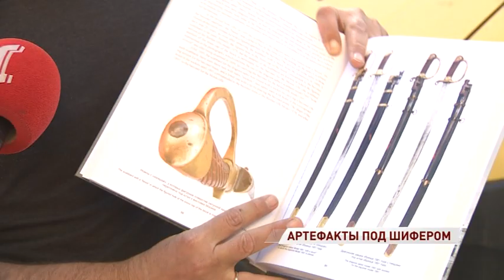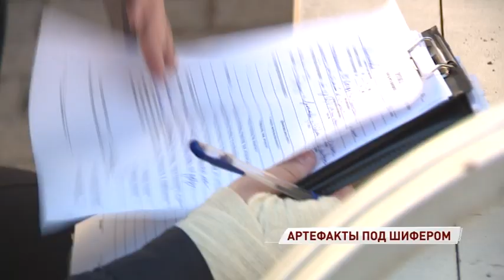В сараях рядом с Ярославским художественным музеем нашли оружие времен Николая II